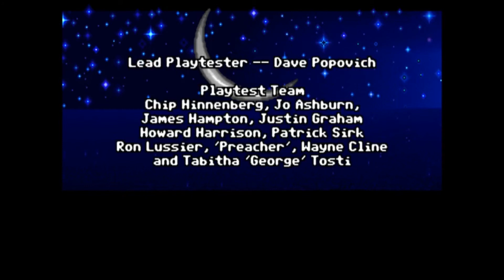Let's Play: Loom (PC) part 6: Finale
Time to end this, after some dicking around. I swear, every time I've played this, I forget the puzzles at the end.

►I am a paid endorser of this product! World of Tanks!